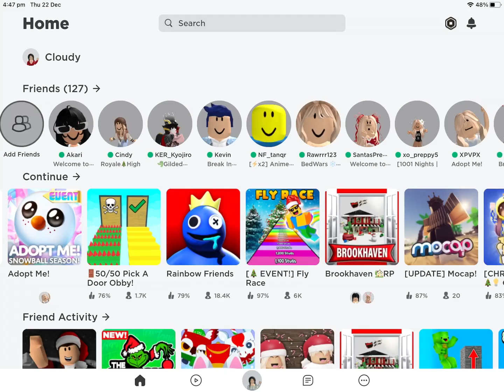If roblox was owned by my subscribers Pt one: liveblox with Alice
All ideas go to gacha gamer/Alice

I created this series so don't copy without asking.
Next will be Lattblox with lattaq